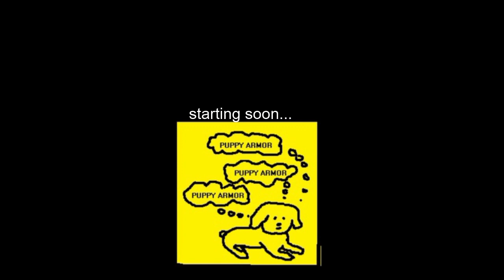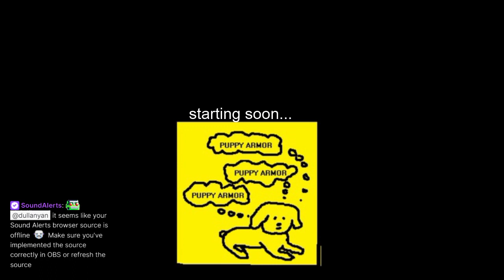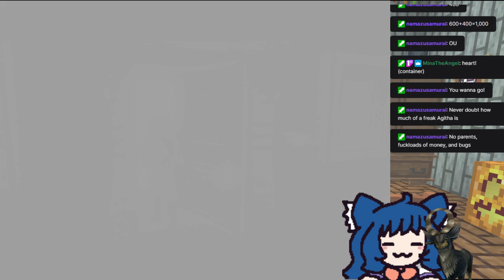Zelda: Twilight Princess !! (part 14)